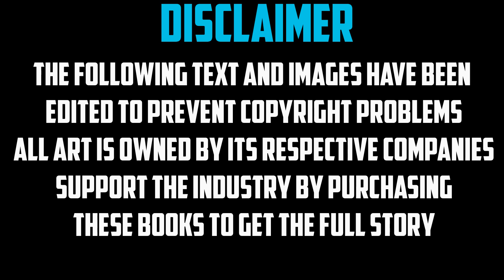Godhead Act 2 (Green Lanterns/Death Will Rise) - Incomplete Story | Comicstorian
Loveland 80539